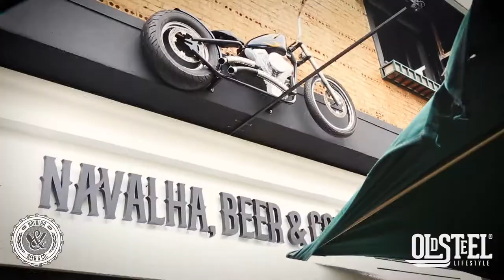NAVALHA, BEER & Co. - Praça da Espanha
Para finalizar bem esta sexta-feira!
Cobertura completa da inauguração da segunda unidade da Navalha, Beer & Co.
Em frente a praça da Espanha na Rua Martim Afonso, 1059.
Foi animal até a próxima semana galera!
UM ÓTIMO FINAL DE SEMANA.
Att:
Equipe Old Steel